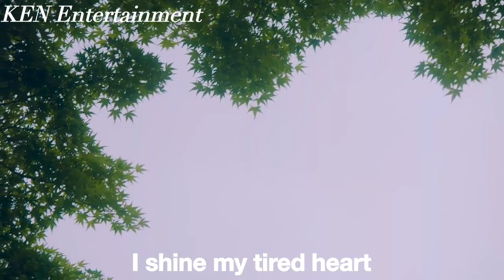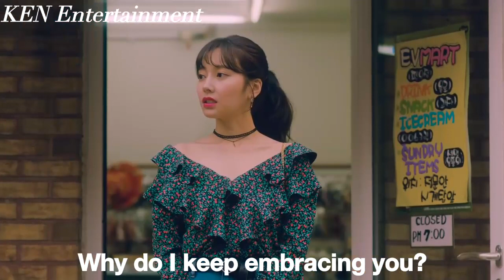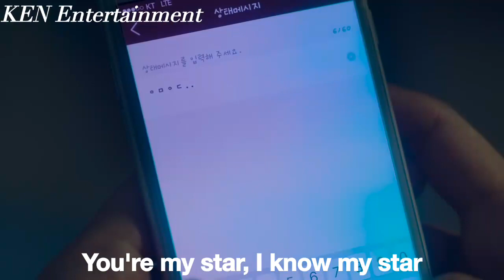KIM JAEHWAN (김재환) My Star Music Video MV (Eng Sub)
Album : 1st Mini Album 'Another'
Genre : Ballad
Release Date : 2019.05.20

오랫동안 기다려왔어
밤이 되면 올까 수없이 헤맨 듯해
은은하게 속삭이는 불빛
드디어 날 찾아와 눈부시게 밝혀줘

그 모습 아름다워
한걸음 더 가까이
지친 내 맘을 비춰 넌

My Star 이대로 더 멀어지지 마
사라질까 봐 겁이 나 ah oh oh oh
왜 자꾸만 아침이 오면 yeah
어디로 가는지도 몰라
오늘은 놓치지 않아 ah uh oh oh
조금만 더 밝혀줘 My Star

You’re my star
My star

꺼져가는 촛불처럼 또
흔들리고 있어도
여전히 날 설레게 해

빛나는 무엇도 비교할 수 없게 넌
계속 내 맘을 비춰

세상에 또 나만
남겨진 것 같아 외로움만 더
내게 와 날 찾아와
하나 둘 켜지는 빛처럼 yeah
쉽게 널 볼 수 있게
나만 찾을 수 있게

My Star 어두운 밤 하늘에서도
이미 넌 내게 보여 oh oh oh oh oh
왜 자꾸만 널 감싸 안고
눈을 보고 말하고 싶어
다신 멈추지 말아 줘 oh oh oh oh
영원히 날 밝혀줘 My Star

You’re my star
I know my star